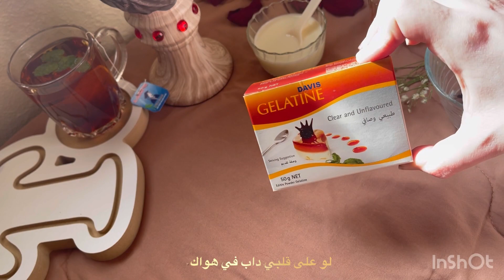ماسك الجلاتين لازالة الروؤوس السوداء من الانف صابون جانوزي دكسن DXN✨💕 / Gelatin mask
قناع الجلاتين
ماسك الجلاتين لازالة الروؤوس السوداء من الانف ✨💕 / Gelatin mask
المكونات : عسل / جلاتين / حليب ساخن
يوضع على البشره لمدة ١٠ دقائق

ماسكات للوجه
ماسك لتفتيح البشرة بسرعة
ماسك للوجه
ماسك للشعر
ماسك
ماسك النشا للشعر
ماسكات للشعر
ماسك القهوة للوجه
ماسكات لتفتيح البشره
ماسك الفحم
قناع الشعر الذهبي
قناع للوجه
قناع
قناع الشعر المعجزه
قناع اخضر
قناع العروس
قناع الاخضر
قناع الوجه
قناع توت عنخ آمون الذهبي
قناع الفحم
قناعه
قناع الحليب للوجه
قناع الحليب والعسل
قناع الحليب والنشا
قناع الحليب
قناع الحليب المجفف للوجه
قناع الحليب والشوفان للوجه
قناع الحليب وماء الورد
قناع الحليب والعسل للوجه
قناع الحليب للبشره
ماسك العسل للوجه
الرؤوس السوداء
الرؤوس السوداء
الرؤوس السوداء الكبيرة
الرؤوس السوداء بالانف
الرؤوس السوداء في الوجه
الرؤوس السوداء في الاذن
الرؤوس السوداء في الانف
الرؤوس السوداء في الجسم
الرؤوس السوداء في الظهر
الرؤوس السوداء في الفخذين
الرؤوس السوداء طلال المحيسن
الرؤوس السوداء على الانف
الرؤوس السوداء شهد ناصر
الرؤوس السوداء تحت المجهر
الرؤوس السوداء ازالة
الرؤوس السوداء الكبيرة
الرؤوس السوداء بالانف
الرؤوس البيضاء
الرؤوس البيضاء في الوجه وعلاجها
الرؤوس العنيده
الرؤوس البيضاء في الذقن
الرؤوس البيضاء في الانف
ماسك العسل والقرفة
ماسك العسل والزبادي
ماسك العسل والقهوة
ماسك العسل للشعر
ماسك العسل والنشا
ماسك العسل والشوفان
ماسك العسل والسكر
ماسك العسل والحليب
ماسك العسل والكركم
ماسك العسل والليمون
ماسك العسل الاسود للوجه
ماسك العسل والشاي الاخضر
ماسك العسل والزبادي للشعر
قناع الحليب والليمون للوجه
قناع الحليب ونشاء
قناع الحليب والنشا للوجه
كريم قناع الحليب
بلا قناع الحليب
ماسك الانف
ماسك الانف لازالة الرؤوس السوداء
ماسك الانف بالجيلاتين
ماسك الانف الكوري
ماسك لتصغير الانف
ماسك للزيوان الانف
ماسك لدهون الانف
ماسك لتنحيف الانف
ماسك لمسامات الانف
ماسك لحبوب الانف
ماسك لتصغير الانف بدون زنجبيل
ماسك لتصغير الانف بالزنجبيل
ماسك لزوان الانف
ماسك لتقشير الانف
البشرة الدهنية
البشرة الحنطية
البشرة الجافة
البشرة المختلطة
البشرة السمراء
البشرة تحت الميكروسكوب
البشرة
البشرة الدهنية للرجال
البشرة القمحية
البشرة الخمرية
البشرة العادية
البشرة الدافئة
البشرة الحساسة والعناية بها
البشرة كريم علي
تجربتي مع الماسكات
تجربتي مع الماسكات الكورية
تجربتي مع الماسك الصيني
تجربتي مع الماسك الاسود
تجربتي مع الماسكات الطبيعيه
تجربتي مع جهاز الماسك
ترند العسل